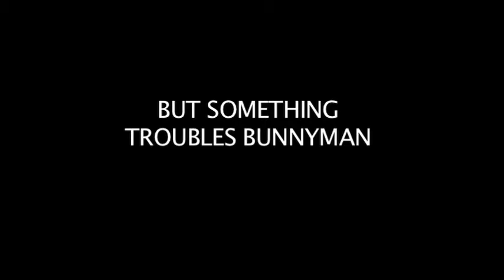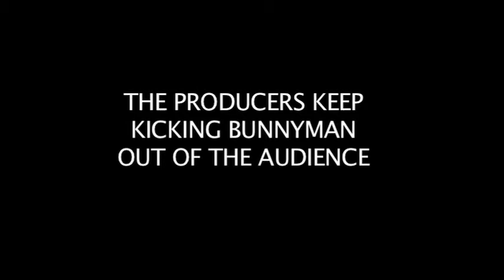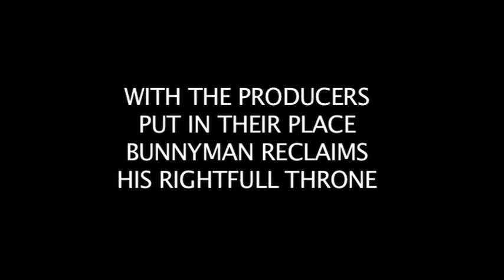Bunnyman on TV "E3 2011" + Morgan Webb's Ass + Attack of the Show + X-Play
BUNNYMAN comes out on DVD June 21st 2011 !
Please buy it, rent it, or save it to your netflix queue :)

If you like the trailer, please save BUNNYMAN to your NETFLIX queue :)

Bunnyman's appearance on G4's live coverage of E3 2011 featuring Bunnyman, Morgan Webb's ass and various booth babes.